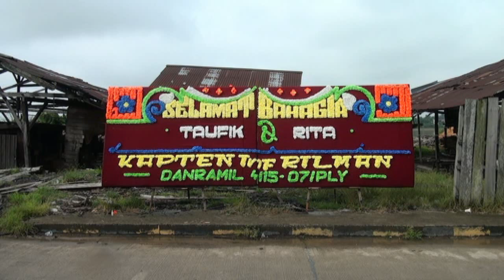Begini kalau pengantin di desa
tradisi pernikahan di jambi, tradisi orang desa yang bikin kita ngiler
tradisi pernikahan di indonesia